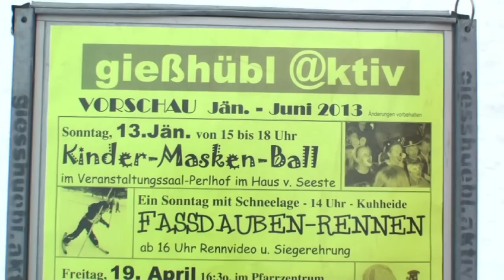Gießhübl Fassdaubenrennen 2013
Das einzige Gießhübler Wintersportereignis veranstaltet die SPÖ-Gießhübl Aktiv mit den Kinderfreunden seit 1985 auf der Kuhheide. Heuer fand das traditionelle Rennen nach etwa 10 Grad minus noch am Morgen bei moderaten 0 Grad statt. Rund 30 mutige LäuferInnen, sowie viele begeisterte ZuschauerInnen kamen auf die Kuhheide. Bei besten Pistenverhältnissen wurde ein selektiver Riesentorlauf gesteckt, den nur wenige LäuferInnen sturzfrei bewältigen konnten.

GGR Abg.z.NR Hannes Weninger fungierte als Sportmoderator, kommentierte die Läufe und unterhielt das Publikum. Kinderfreunde-Obfrau Beatrix Buchner sorgte mit ihrer hausgemachten Gulyassuppe, heißem Tee und Glühwein mit Brigitte Horvath am Buffet für das leibliche Wohl.
Das gesamte Rennen wurde von Gerhard Wagner in HD-Qualität gefilmt und im Rahmen der Siegerehrung im Volkshaus auf einer großen Leinwand ausgestrahlt, wo sich die LäuferInnen nicht nur bewunderten, sondern auch ihre Fahrten analysierten konnten, um es im nächsten Jahr besser zu machen und vielleicht einen Sieg einzufahren. Danach überreichte Vzbgm. Leo Buchner die Urkunden und Pokale als Dank für die sportliche Leistung.

Leo Buchner dankte auch den vielen HelferInnen, die für den Auf- und Abbau sorgten, im Besonderen Peter Czapka jun., GR Pepi Kurz, GR Christian Szirota, GR Alexander Pschikal, GGR NR Hannes Weninger, Vildana Duhandzic, Benni Dorau und Lorenz Buchner.

Die Tagesbesten in den jeweiligen Kategorien waren Fuad Duhandzic, Tobias Sieber, Tomtom Lachmayer und Nadine Pröglhöf. Den schnellsten Lauf absolvierte wieder einmal Fuad Duhandzic mit einer sensationellen Bestzeit von 16,24 Sekunden. Der schnellste Gemeinderat war wieder Mag. Alexander Pschikal mit 23,09 Sekunden.